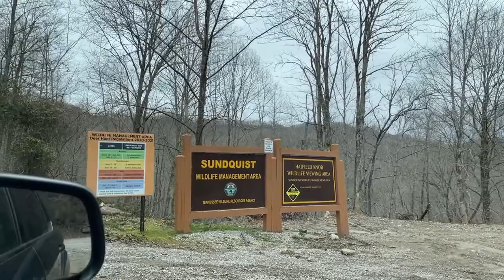Hatfield Knob Wildlife Viewing Area in the Sundquist Wildlife Management Area and Nixon's Deli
In today's video we travel to LaFollette, TN for shed hunting on the way home from Pigeon Forge.